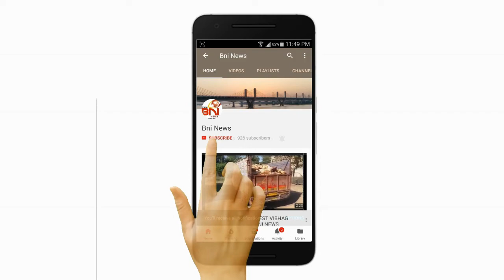ભરૂચ શહેરમાં કોરોનાનો મોતનો મહાતાંડવ : સિવિલમાં એક જ રાતમાં ત્રણના મોત થી જીલ્લામાં ૭ ના મોત.